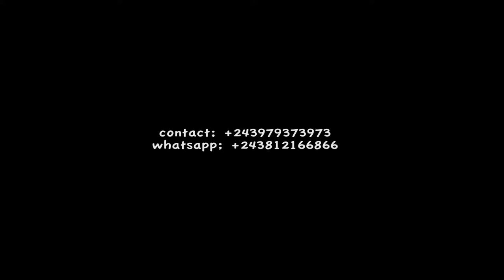Talent Tshibangu Nkolo na bomoy (album ELOMBE)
AC/ FR PATIENT TALENT
ALBUM: ELOMBE